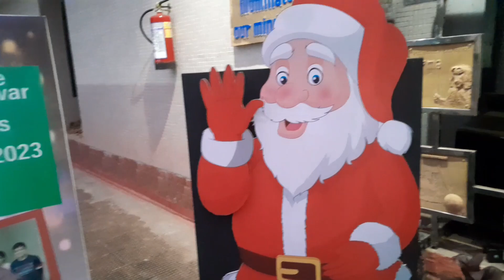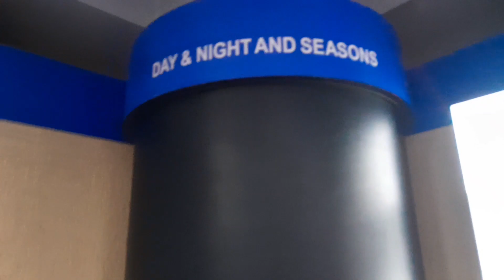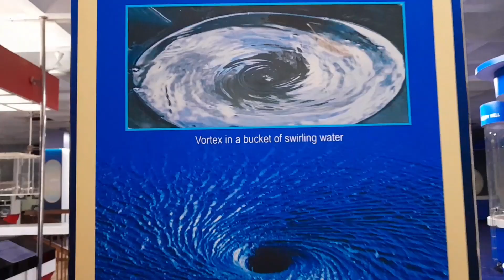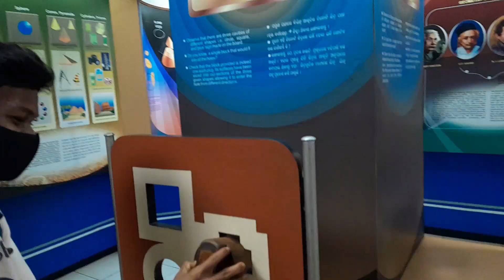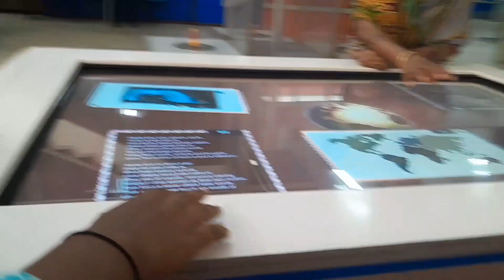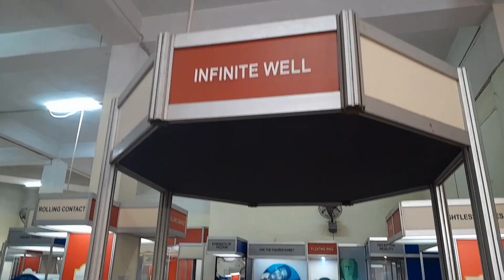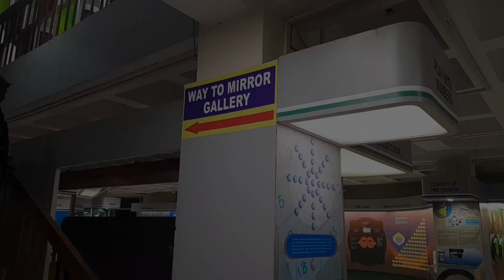Motion Gallery || Regional Science Park || 2nd Part 🔥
Mirror Magic || Regional Science Park ||  2nd Part 🔥

I hand been to Regional Science Park @Bhubaneswar and  this is 2nd part of 4th vlog video So, watch till end which will give you full fun and pleaser and if you like then please hit a like for me and don't forget to subscribe my channel.

On this channel I share my daily vlog videos for you guys. Keep watching_ keep supporting_ and give me a motive to progress 💥